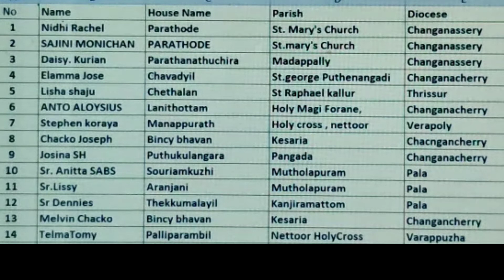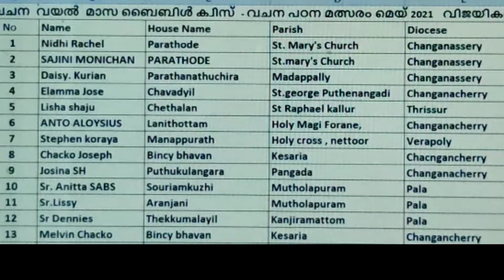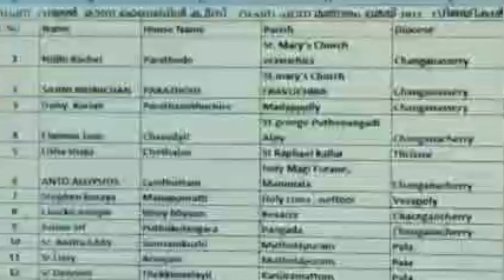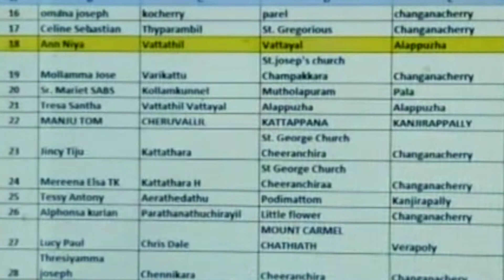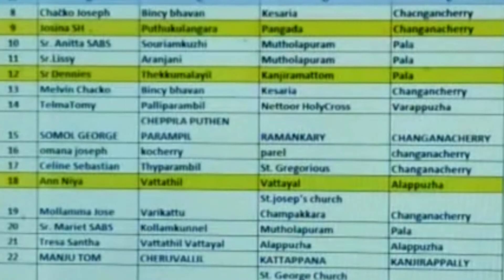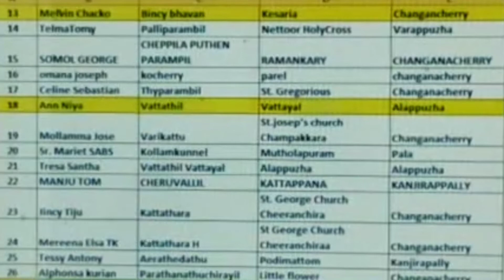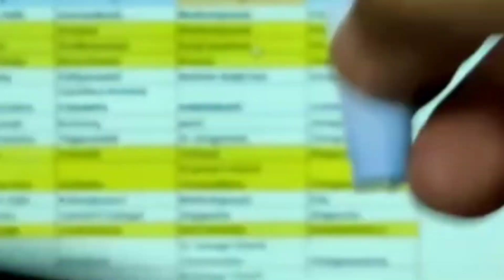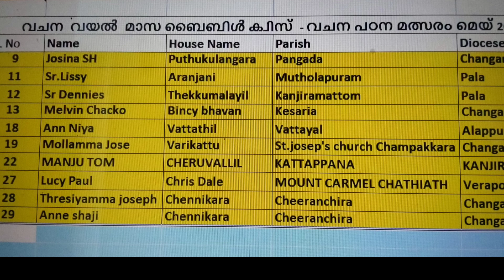വചന പഠന മത്സരം / വിജയികൾ / മെയ് 2021/5